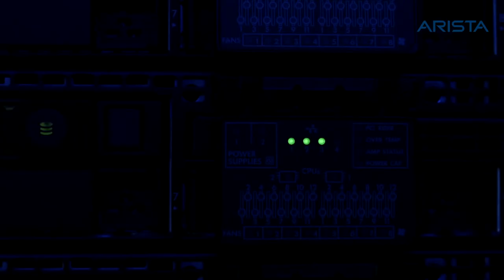G CORE ARISTA testimonial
Arista levert software gebaseerde cloudnetwerkoplossingen voor grote datacenters en campusnetwerken, waar snelheden van 100 gigabits per seconde nodig zijn.